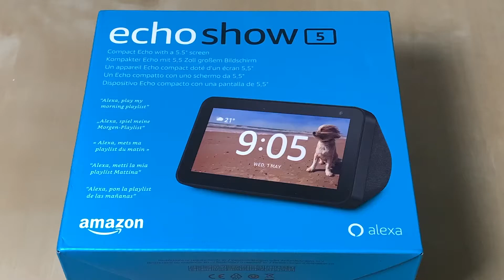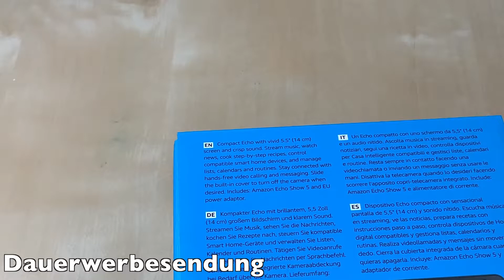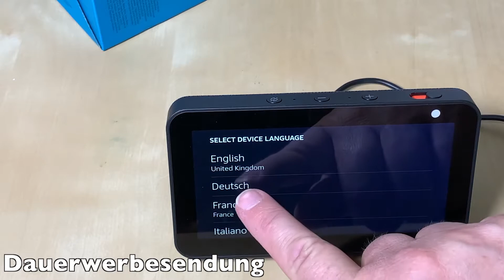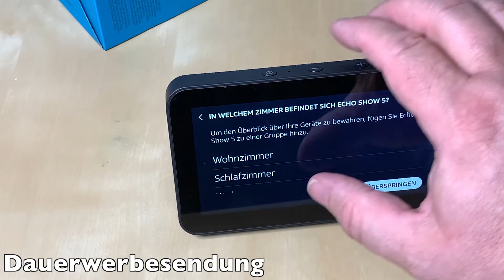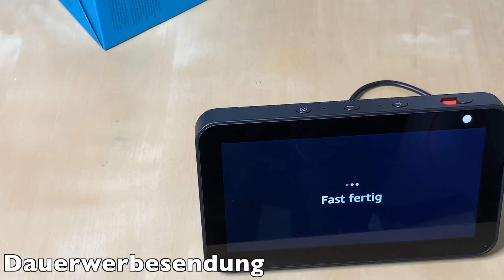Amazon echoshow 5 # reicht der aus? # deutsch/german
Produkte:
Amazon echoshow 5. Sollte man den haben oder doch lieber den echoshow 8?

Gefilmt mit Apple iPhone XS Max und  Apple iPad Mini2,  Apple iPad Pro 11, geschnitten mit Final Cut Pro X auf einem iMac 27" und Ton mit BOYA BY-WM4 Wireless Mikrofone